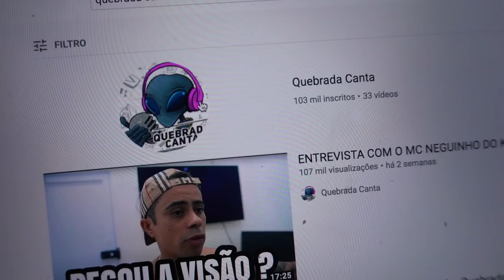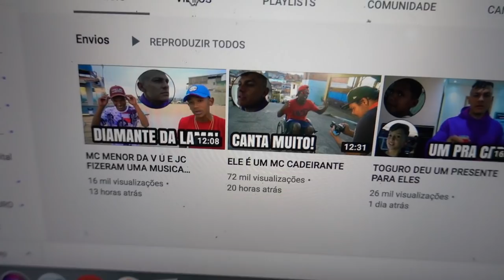COMEMORANDO COM OS TCHOLAS